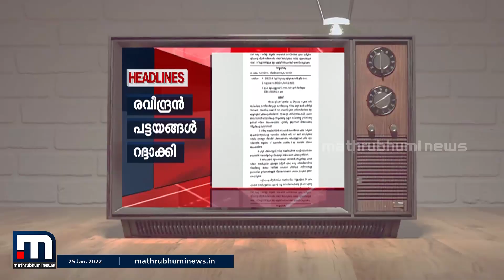കാനം സിപിഐയിലെ കോടിയേരി - Vakradrishti | Mathrubhumi News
കാനം സിപിഐയിലെ കോടിയേരി

Happy viewing!